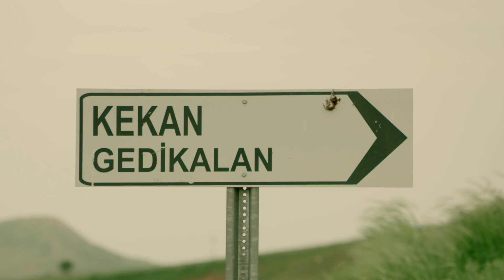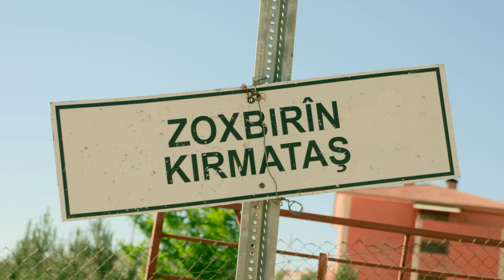OLCAY KEZİZEROĞLU GULA MIN ZU WERE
Kanalımız " Çatı Music " Tarafından Korunmaktadır.
Kanal Koruması " Çatı Music (Dinçer Öztürk - Serkan Beyhan )Tarafından Yapılmaktadır...
"Feyzullah Yıldırım " Parçalarını Barındıran Orjinal kanaldır.Kanalın hakları saklıdır,kanalda paylaşılan her hangi bir video başka kanalda paylaşıldığı takdirde Youtube tarafından videonuz ve kanalınız kapatılabilir.

Feyzullah Yıldırım Resmi Profilleri

"Catı Music " Kanal Koruma Sağlayan